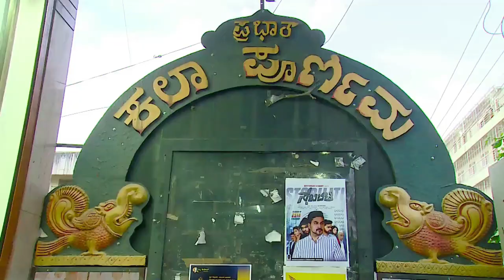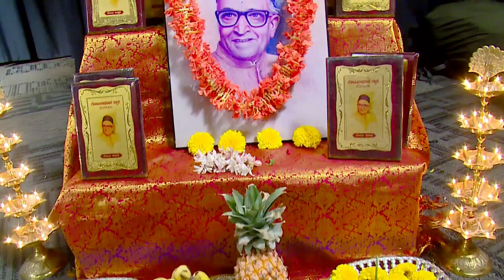Gopinathadas Nyasa Presents Shivaya Namaha-March 1st 2022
Mahashivarathri Celebrations by Classical Dancers of Karnataka .
In presence of -Sri T G Venkateshachar & Smt Sudha Venkatesh .
Chief Guest - Well known Cine & Theater Artiste Smt Girish Lokesh .
Dance Performances by -
Venue - Prabhath Kalapoornima, Bangalore.
Video by Sri Kiran Aryan.
Technical Suport- Kum Namratha Tejkiran & Sri Ruthvik.